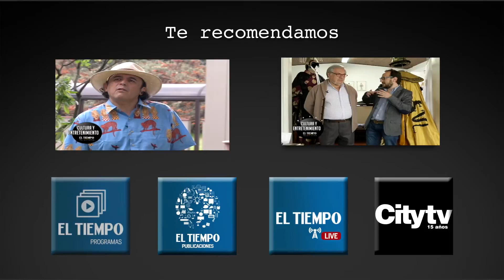Teatro: Santiago Merchant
Inspirado en el cine de humor negro, el dramaturgo Santiago Merchant desarrolló la obra La Cabeza del Pato, una especie de thriller policíaco que se presenta en Casa E, en Bogotá.